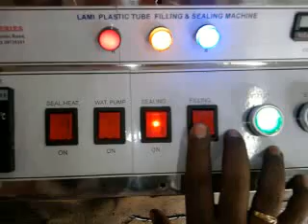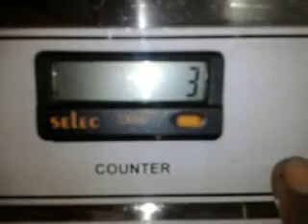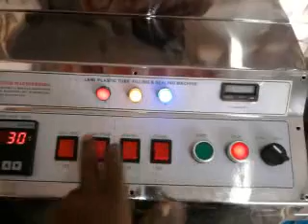running the mahine